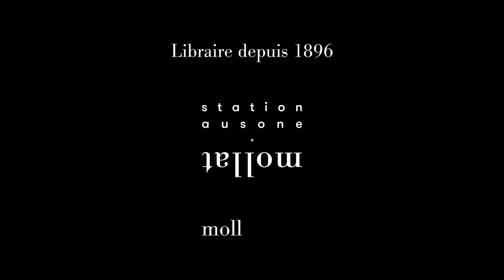Claire Castillon - Les Longueurs - Prix Vendredi 2022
À l'occasion du "Salon du Livre et de la Presse Jeunesse" 2022 de Montreuil, Claire Castillon vous présente son ouvrage "Les longueurs" aux éditions Gallimard Jeunesse. Prix Vendredi 2022.